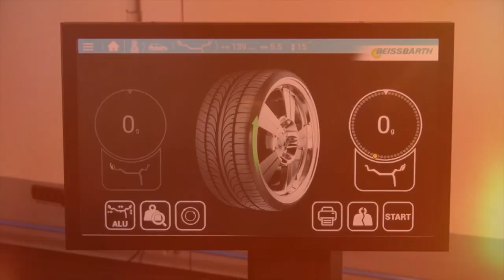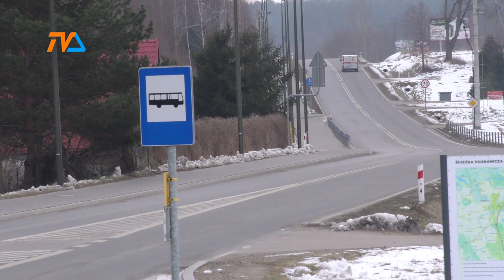(nie tylko) Zza Kółka odc. 18 |TV SUWAŁKI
Dziś w magazynie ujawniamy pułapkę drogową!